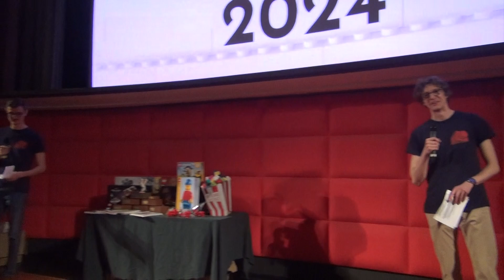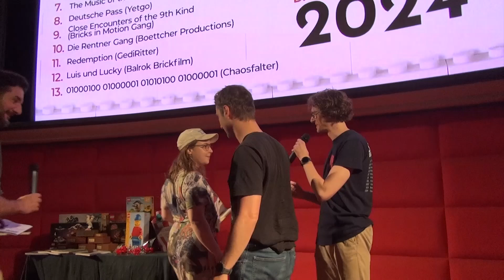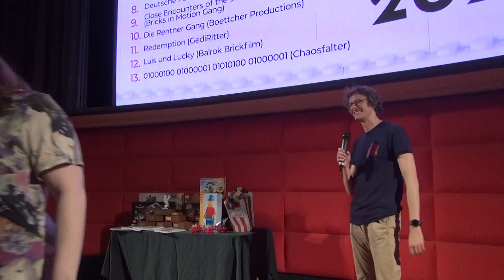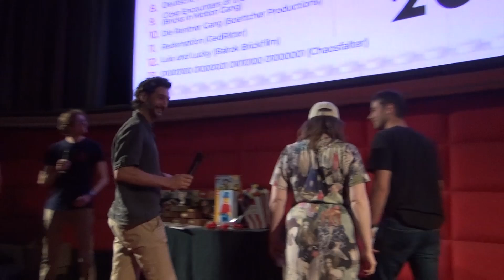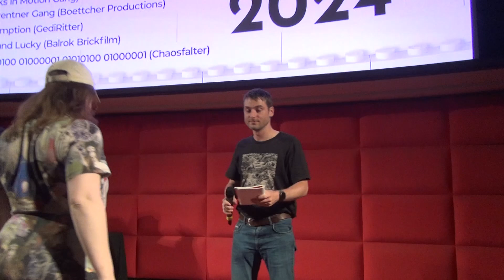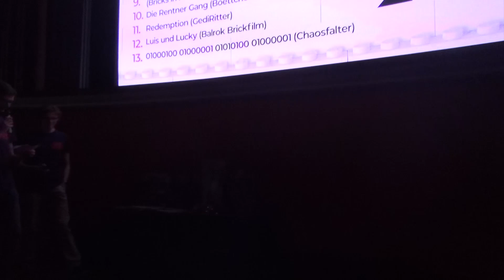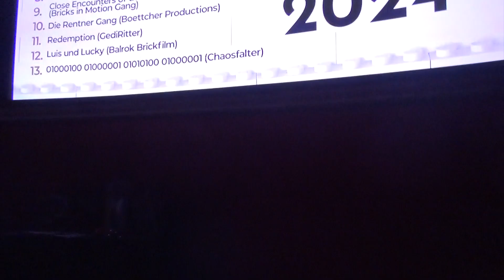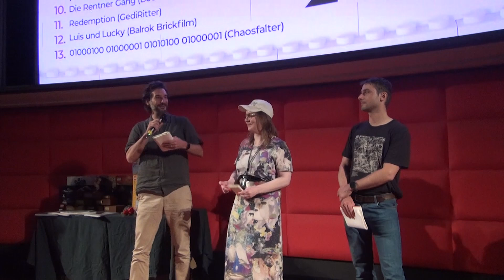Steinerei 2024 Jury Urteil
Die zusammenfassung der Steinerei 2024 Jury Urteil in knapp 1 Stunde Content! Wer sich lieber die Zusammenfassung der Steinerei 2024 Doku sehen will geht unter diesen Link weiter: